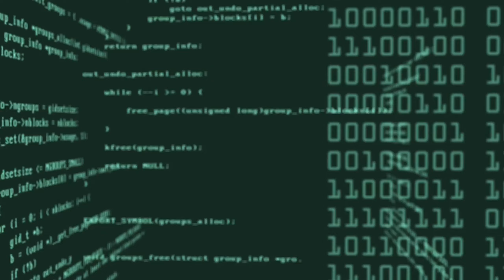The Era of Man is Over | Timberborn Gameplay #1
Often emulated but never perfected, Banished-like games are dime a dozen now.  But Timberborn tries some things different with a woodpunk aesthetic, vertical building, and perhaps most importantly - beaver anthros!

Humans are long gone. Will your lumberpunk beavers do any better? A city-building game featuring ingenious animals, vertical architecture, river control, and deadly droughts. Contains high amounts of wood.

Title:  The Era of Man is Over | Timberborn Gameplay #1

Beaver societies
Control one of two beaver factions: the nature-friendly Folktails or the industrious Iron Teeth. Each faction has a unique style, buildings, and gameplay traits. Choose what fits your playstyle!

Wet and dry seasons
Prepare your settlement for recurring droughts. Stockpile on food and keep fields and forests alive even after rivers dry up. Rely on both natural water sources and artificial irrigation to keep the land arable.

River control
Beavers of the future have millennia of experience in water engineering. Put up dams and floodgates, dig canals with explosives, and redirect rivers to bring life back to the wasteland. Just be careful with that dynamite.

Lumberpunk
Turn timber into sophisticated machinery – from water wheels and sawmills to engines and shredders. Wood is the core resource in Timberborn, but the most advanced structures require metal. To find it, send your scavengers to the ruins of the old world.

Vertical architecture
Create a thriving beaver settlement using a vertical architecture system. Space is limited, so stack lodges and workshops on top of each other, construct platforms and bridges, and set up a power grid for your growing population.

Build a multi-district city with efficient production chains and nighttime activities. Follow the lives of individually simulated inhabitants throughout their day and celebrate when the next generation is born!

Wellbeing
An evolved beaver's lifestyle is not just "work, sleep and chomp on wood". Satisfy the needs of your rodents with a balanced diet, decorations, monuments, and more – on top of keeping the colony alive.

Map editor
Play on one of the included maps or create your own and share it with the community! With hills of different heights, ruins scattered in the desert, and all life depending on access to water, each map poses a different challenge.

...and more!
Ever since the project started, we have been improving the game and adding new features based on community feedback. We’re making the world’s first beaver city-builder so if you want to carve it with us, hop into Timberborn Early Access!